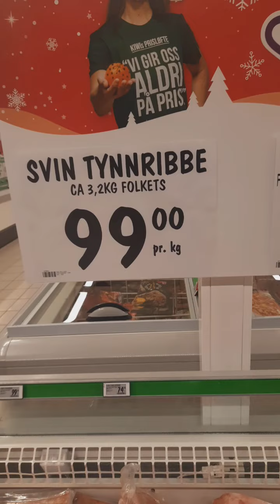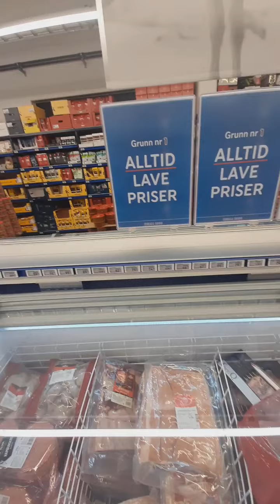Сало. Рулет з сала. Вартість сала в Норвегии, Берген.